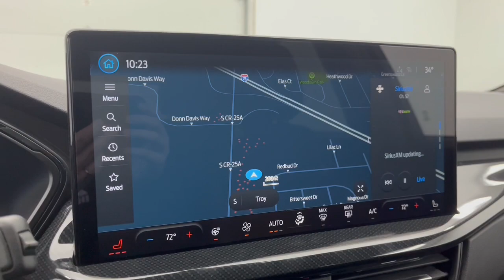2023 Ford Escape Troy, Tipp City, West Milton, Piqua, Dayton FD11723T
Gray Metallic New 2023 Ford Escape available in 3230 South County Road, Troy, Ohio at Dave Arbogast Ford. Servicing the Troy, Tipp City, West Milton, Piqua, Dayton, area.

3230 South County Road 25A

Factory MSRP: $39650 $3500 off MSRP!brRemote Start Navigation System Bluetooth Backup Camera Push Button Start CarPlay AWD Cruise Control Equipment Group 501A Front Bucket Seats Front Center Armrest Fully automatic headlights Heated front seats Heated steering wheel Memory seat Navigation system: Connected Navigation Power Liftgate Remote keyless entry Steering wheel mounted audio controls Wheels: 19 Ebony-Painted Aluminum. Price includes: $1000 - Retail Customer Cash. Exp. 01/02/2024 $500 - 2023 Military Recognition Exclusive Cash Reward. Exp. 01/02/2024
Navigation system: Connected Navigation|Equipment Group 501A|6 Speakers|AM/FM radio: SiriusXM|AM/FM Stereo|Radio data system|SYNC 4 w/Enhanced Voice Recognition|Air Conditioning|Automatic temperature control|Front dual zone A/C|Rear window defroster|Memory seat|Power driver seat|Power steering|Power windows|Remote keyless entry|Steering wheel mounted audio controls|Four wheel independent suspension|Speed-sensing steering|Traction control|4-Wheel Disc Brakes|ABS brakes|Dual front impact airbags|Dual front side impact airbags|Emergency communication system: SYNC 4 911 Assist|FordPass Connect|Front anti-roll bar|Knee airbag|Low tire pressure warning|Occupant sensing airbag|Overhead airbag|Rear anti-roll bar|Power Liftgate|Brake assist|Electronic Stability Control|Auto High-beam Headlights|Delay-off headlights|Front fog lights|Fully automatic headlights|Panic alarm|Pedestrian Alert Sounder|Security system|Cruise Control|Bumpers: body-color|Electronic Fuel Door Release|Heated door mirrors|Power door mirrors|Roof rack: rails only|Spoiler|Auto-dimming Rear-View mirror|Compass|Driver door bin|Driver vanity mirror|Front reading lights|Garage door transmitter|Heated steering wheel|Illuminated entry|Outside temperature display|Overhead console|Passenger vanity mirror|Rear reading lights|Rear seat center armrest|Sport steering wheel|Telescoping steering wheel|Tilt steering wheel|Trip computer|Front Bucket Seats|Front Center Armrest|Heated front seats|Power passenger seat|Split folding rear seat|Passenger door bin|Neutral Towing Capability|Alloy wheels|Wheels: 19 Ebony-Painted Aluminum|Rain sensing wipers|Rear window wiper|Speed-Sensitive Wipers|Variably intermittent wipers|2.91 Axle Ratio|Remote Start|Navigation System|Bluetooth|Backup Camera|Push Button Start|CarPlay